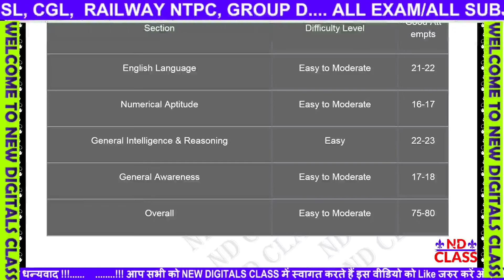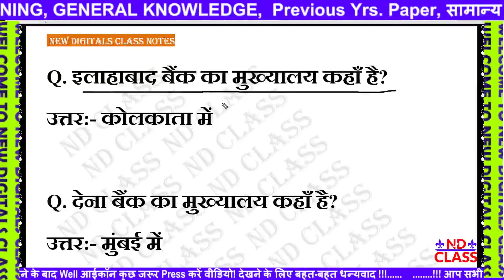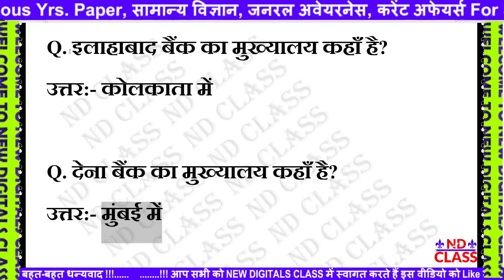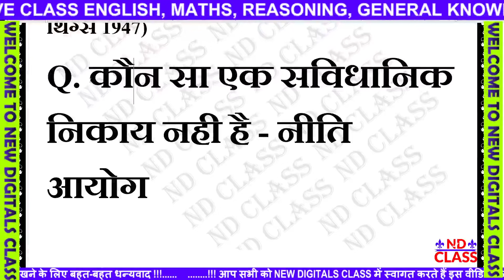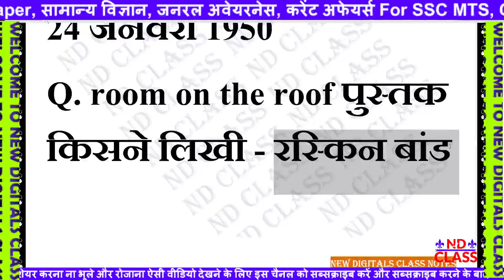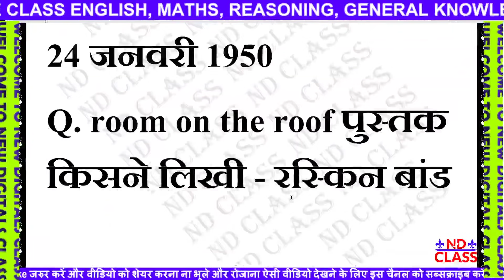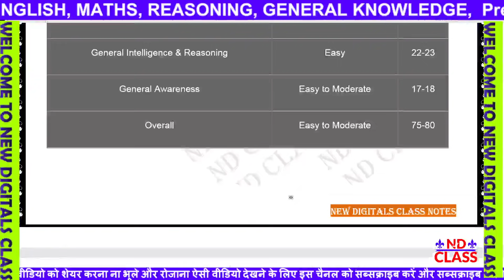SSC MTS 7 October2021 1st shift question paper, Ssc MTS 7 october 1st shift paper analysis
SSC MTS (7 OCT 2021, 1st Shift) GK | MTS Tier-1 Exam Analysis & Asked Questions
SSC MTS 5 October2021 1st shift question paper, Ssc MTS 5 october 1st shift paper analysis

ssc mts english paper analysis